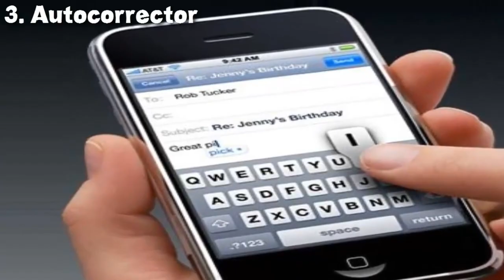7 predicciones efectivas de los simpson / No creeras que fueron ciertas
Los Simpson, la popular serie de animación, ha sido conocida por su habilidad para predecir eventos futuros en el mundo real. Aquí hay siete ejemplos de predicciones que han sido precisas:

La elección de Donald Trump: En el episodio "Bart al futuro" de la temporada 11, se muestra a Lisa Simpson como la primera presidenta de los Estados Unidos, quien sucede a Donald Trump. Este episodio se emitió en 2000, mucho antes de que Trump anunciara su candidatura presidencial en 2015.

El brote de ébola: En el episodio "Lisa's Sax" de la temporada 9, se muestra a Marge leyendo un libro titulado "Curious George y el virus del ébola". Este episodio se emitió en 1997, años antes del brote de ébola que comenzó en 2014.

La pandemia: En el episodio "Marge en celdas" de la temporada 31, se muestra a la familia Simpson en cuarentena debido a una pandemia. Este episodio se emitió en 2019, mucho antes de que COVID-19 se convirtiera en una pandemia global en 2020.

El reemplazo de los caballos por autos: En el episodio "Lisa's Wedding" de la temporada 6, se muestra a un personaje llamado Hugh hablando sobre cómo los caballos fueron reemplazados por automóviles en la sociedad. Este episodio se emitió en 1995, mucho antes de que los autos se convirtieran en la forma principal de transporte en el mundo.

El escándalo de la carne de caballo: En el episodio "Sweet Seymour Skinner's Baadasssss Song" de la temporada 5, se muestra a la escuela de Springfield sirviendo comida para perros y carne de caballo en la cafetería. Este episodio se emitió en 1994, mucho antes de que se descubriera que la carne de caballo se estaba vendiendo como carne de res en varios países en 2013.

La tecnología de los relojes inteligentes: En el episodio "Lisa's Wedding" de la temporada 6, se muestra a un personaje usando un reloj que puede hacer videollamadas y enviar mensajes de texto. Este episodio se emitió en 1995, mucho antes de que los relojes inteligentes se convirtieran en un producto popular en el mercado.

La crisis del petróleo: En el episodio "Bart Gets Famous" de la temporada 5, se muestra a una empresa petrolera que quema un exceso de petróleo, lo que lleva a una crisis. Este episodio se emitió en 1994, mucho antes de que la crisis del petróleo de 2010 en el Golfo de México causara un daño ambiental masivo.

Todo lo relacionado con curiosidades y demas, lo que no sabias y debes de saber. Aqui yo te lo traigo en mi canal y fanpage